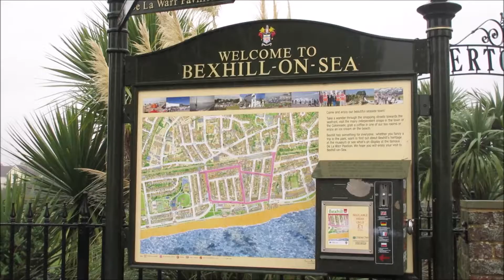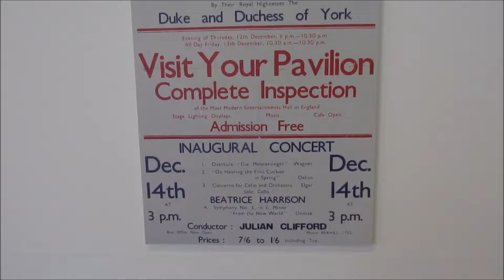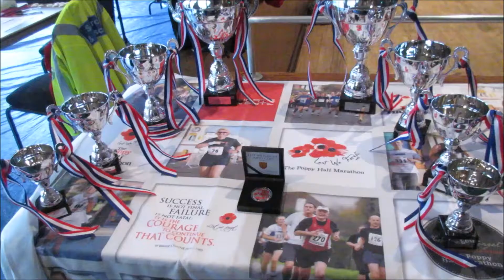UK Vlog 80 Bexhill poppy run 2016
Run vlog 029 Bexhill 10k 2016